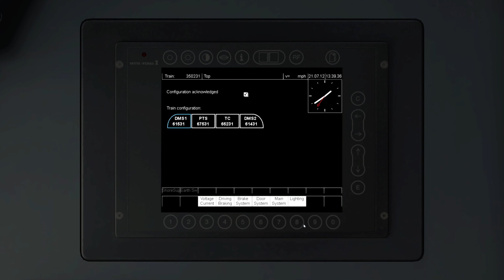Train Simulator Classic TSC24 ATS WCML Midlands & NW 2W30 Birmingham New St to Wolverhampton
We begin at Birmingham New St having just taken over LNWR's 350231 on 2W30 to Wolverhampton that began at Walsall.

Departing New St we call at:
Smethwick Rolfe Street
Smethwick Galton Bridge
Sandwell & Dudley
Dudley Port
Tipton
and Coseley
before we end the trip arriving into the bay platform at Wolverhampton where we have a 10 min break before the trip back towards Walsall.